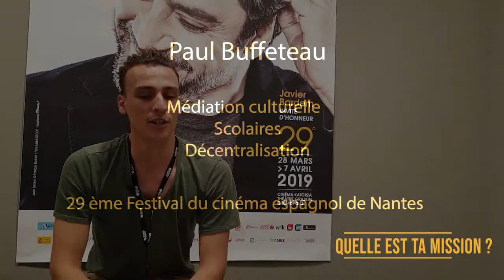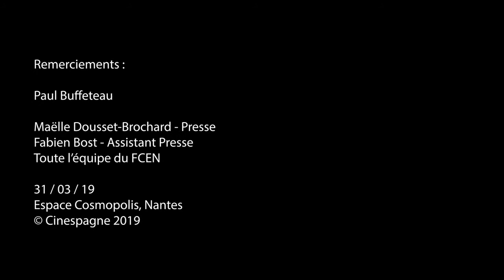ITW Paul Buffeteau | Festival du cinéma espagnol de Nantes | Mars '19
Paul Buffeteau nous parle de son expérience en tant que membre de l'équipe du festival.